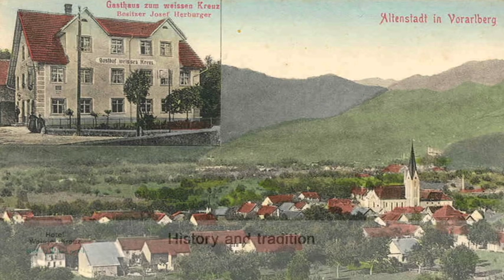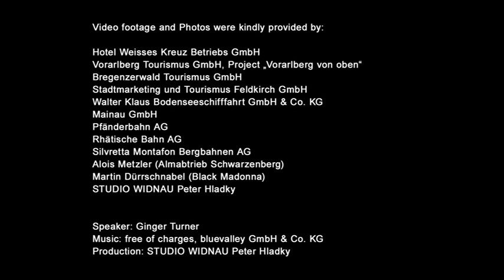Hotel Weisses Kreuz Video English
Still unchanged since 1852! We have always taken great pride in our traditional hospitality, and the entire hotel team is looking forward to welcoming you to Feldkirch